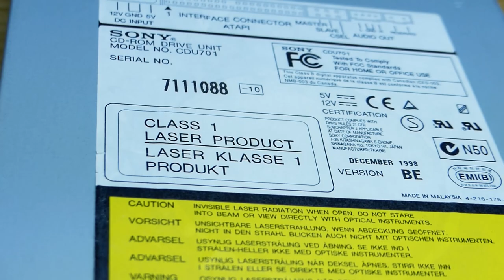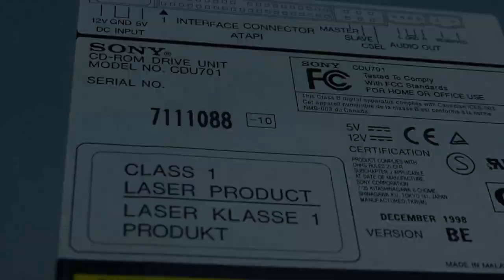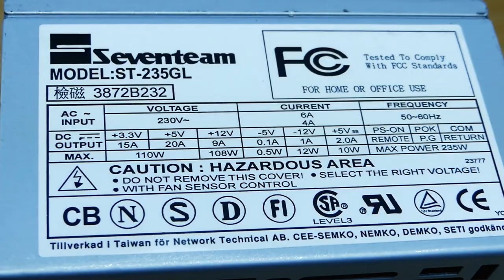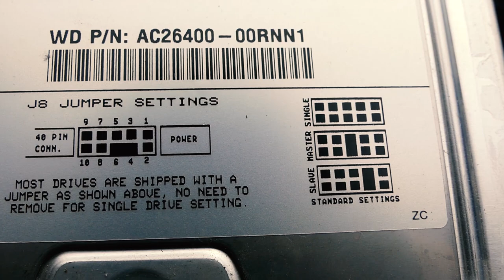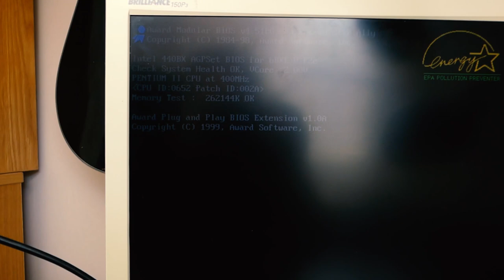Building a Pentium 2 PC from the 90s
Im trying to recreate my PC from 1998

Parts used in this build:
CPU: Pentium 2  @ 400 MHz
Motherboard: Gigabyte GA-BX2000
Graphics Card: S3 Trio 3D (NDC3BB)
Soundcard: Creative ES1371
Network Card: 3Com E2
Generic Com/Parallell Card
Floppy: Sony MPF920
CD-Rom: Sony CDU701
HDD: WD Caviar 28400
Network branded ATX Midi Tower
PSU: Sevemteam ST-235GL